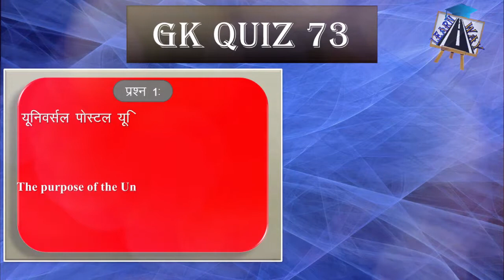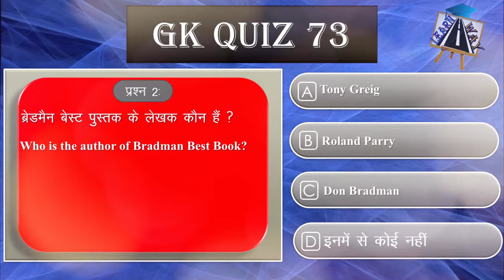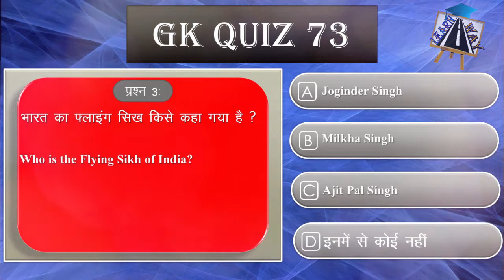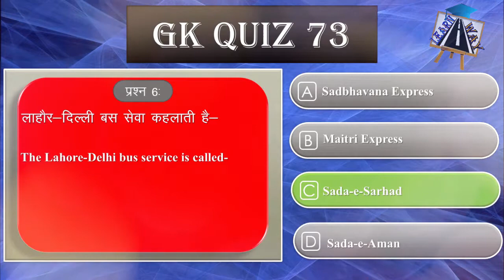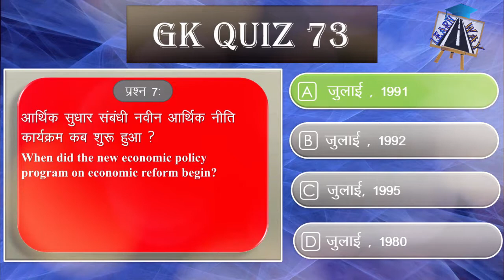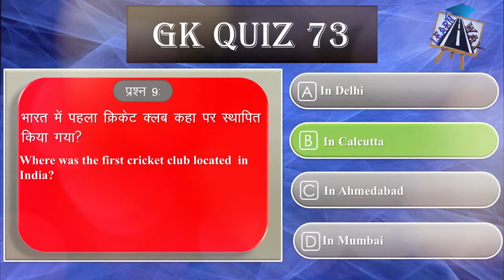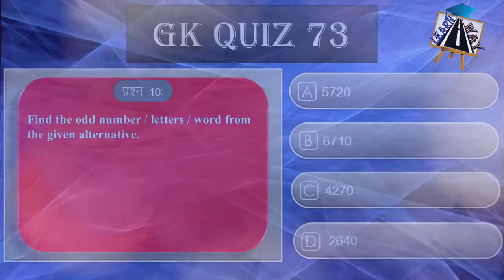GK Quiz||Anokhi Quiz in Hindi part 73|| Current Affairs in Hindi 2018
यह Quiz सभी के  लिए है इसमें सभी categories के सवाल दिए  गए है यह एक हिंदी Quiz है।
आप इस वीडियो की मदद से अपनी G.K. बड़ा सकते है।
इसे बनाने के पीछे एक ही उद्देश्य है की खेल खेल में अपनी G.K. बड़ाई जाय।
Anokhi Quiz in Hindi
G.k quiz in hindi
GK for Airforce x & Y group
What does the cell often use for energy production?
1⃣ amino acids
2⃣ glucose
3⃣ fatty acids
4⃣ sucrose